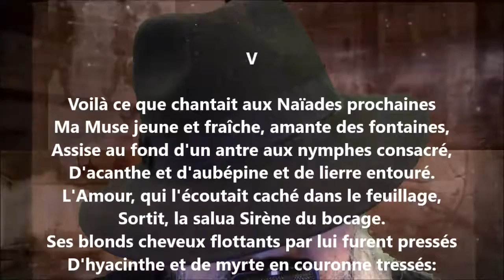Fragments d’élégies V - André Chénier lu par Yvon Jean